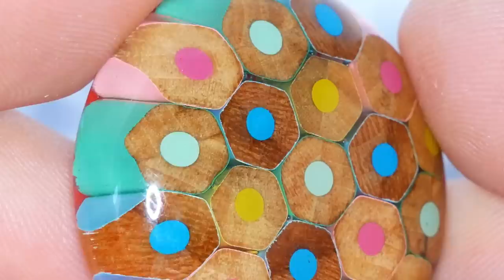Pendant Made Of Colored Pencils? / Resin Art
Banggood:
1. 10mm lathe tool set